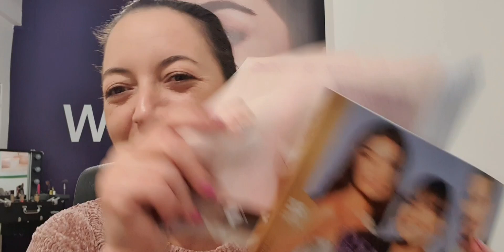Unboxing C17 Oriflame și giveaway rapid cu Calendarul Advent!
Ce am comandat din noul catalog de la Oriflame!

Aici este linkul unde vă puteți face cont pentru a intra la tombola pentru Calendarul Advent

Nu uitați că trebuie să faceți pasul 1 din Programul de bun-venit până duminică, 27 noiembrie inclusiv 🤗!

Un like și un abonament la canalul meu m-ar bucura tare mult 🤗🥰!